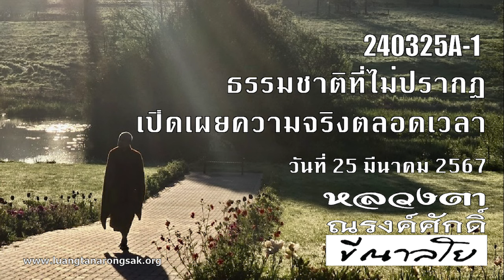240325A-1 ธรรมชาติที่ไม่ปรากฎ เปิดเผยความจริงตลอดเวลา